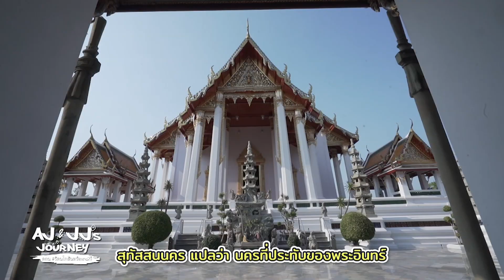AJ&JJ's Journey รัตนโกสินทร์ ๒๓๘ ปี ตอนที่ ๔ จิตรกรรมฝาผนัง วัดสุทัศนเทพวรารามราชวรมหาวิหาร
AJ&JJ's Journey รัตนโกสินทร์ ๒๓๘ ปี ตอนที่ ๔  จิตรกรรมฝาผนัง วัดสุทัศนเทพวรารามราชวรมหาวิหาร ออกอากาศทางสถานีโทรทัศน์ไทยรัฐทีวี ช่อง ๓๒ วันที่ ๒๔ เมษายน ๒๕๖๓